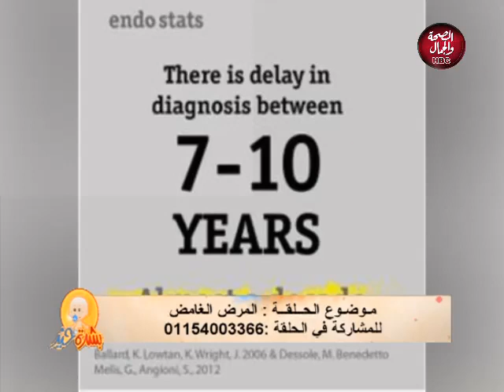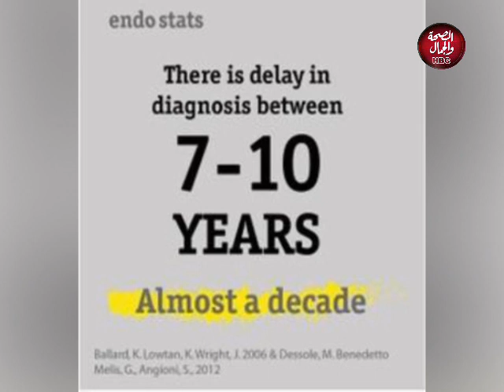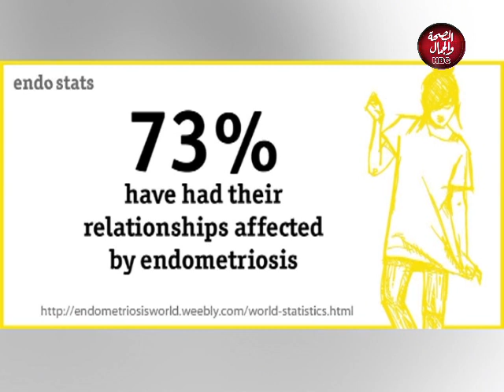بشرة خير | المرض الغامض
قناة_الصحة_والجمال# برامجنا